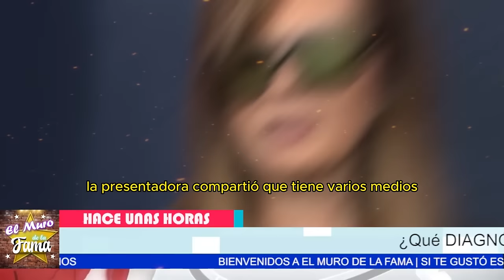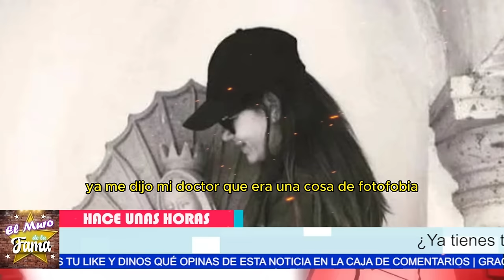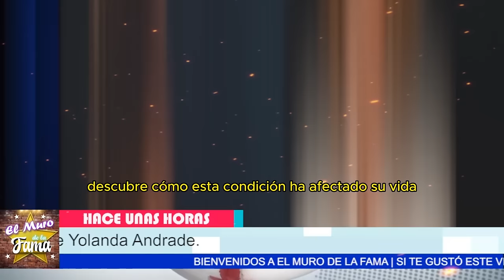😰 ¿CUÁNTO tiempo le QUEDA? El tirste adios de Yolanda Andrade al DESCUBIERTO . 😢🕒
"La situación de Yolanda Andrade es desgarradora, lleva un año luchando contra esto. No es solo una cuestión de salud, es una batalla que parece no tener fin. Es angustiante verla así, sin claridad sobre su diagnóstico, sin saber qué más puede hacer para mejorar. Es un camino incierto y agotador."
"Pero piénsalo, si Yolanda logra superar esto, si encuentra una solución, ¿no sería un testimonio de fortaleza y resiliencia inspirador para todos nosotros? Su recuperación sería un triunfo de la voluntad humana sobre la adversidad. Es difícil ahora, pero imagine lo que podría lograr si logra superar esto. Es una luz de esperanza en medio de tanta oscuridad."

Entertainment
Television program
noticias de espectaculos
espectaculos noticias
noticias de la farandula
tv mexicana
Televisa espectaculos
chismes
escandalo de los famosos 2024
farandula 2024
chisme de farandula
karol tamiko
programa hoy
suelta la sopa
polemica
Ventaneando